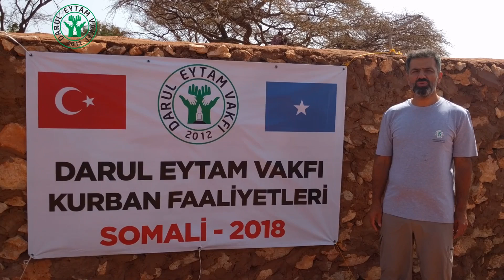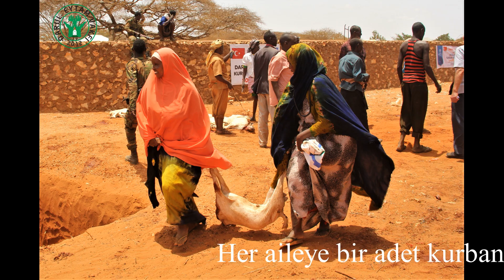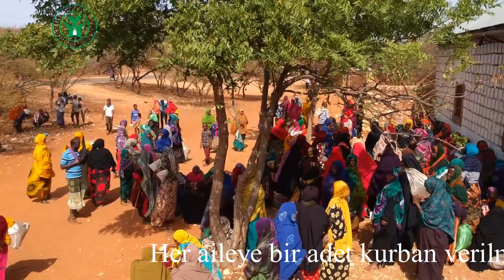Somali 2018 Kurban ve Yetim Uzun Film